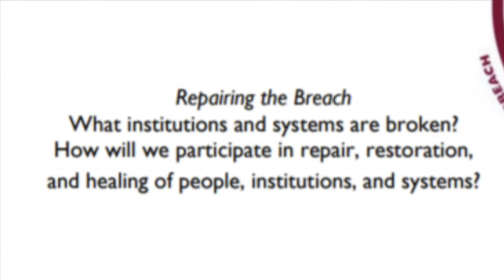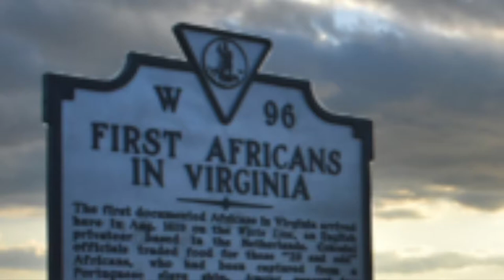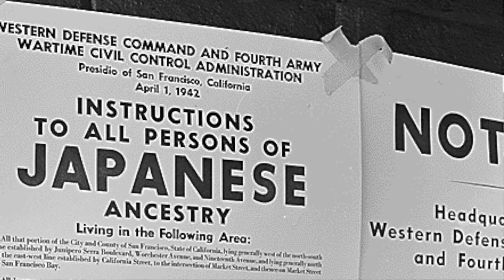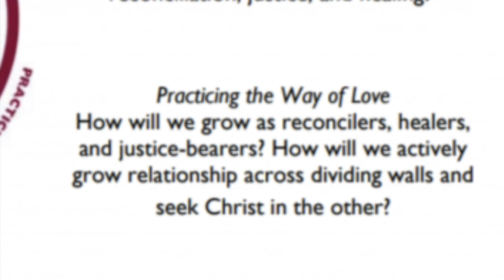WLP #812 -- I, the Lord of Sea and Sky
Words: Daniel L. Schutte

Vocal: Helena VanCortlandt Snow
Onelicense 400647-M